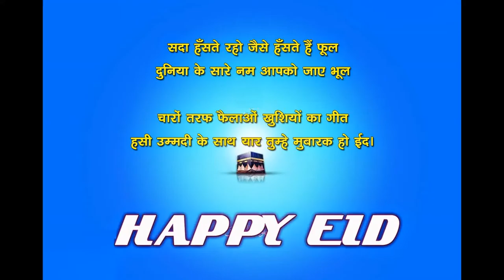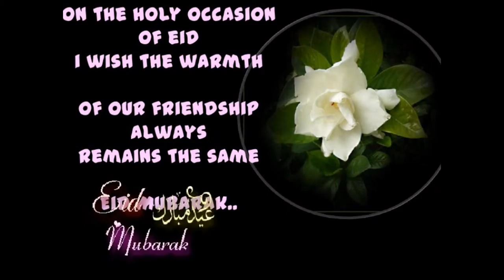Happy Eid Mubarak Wishes